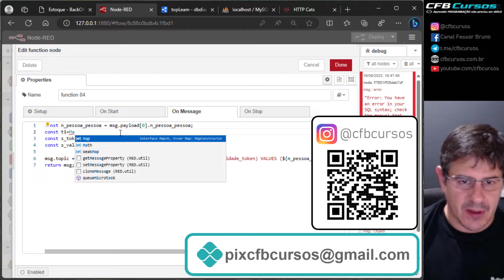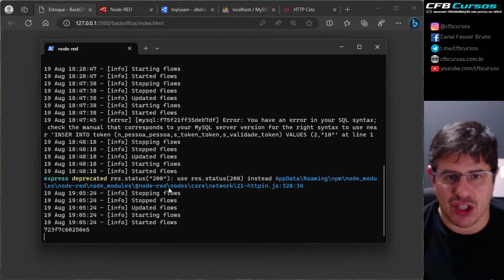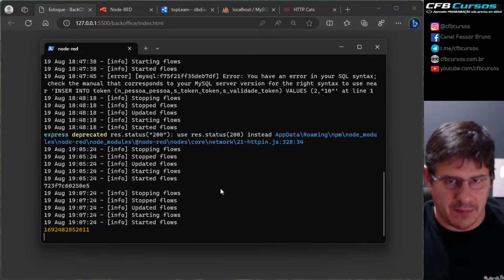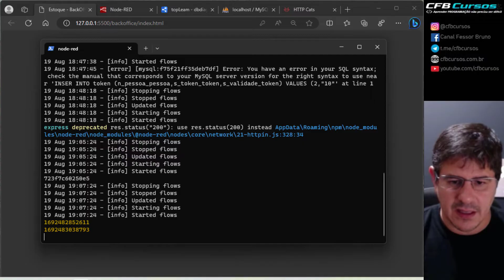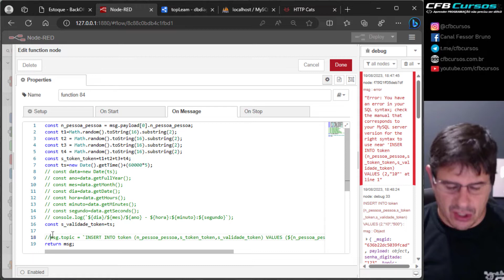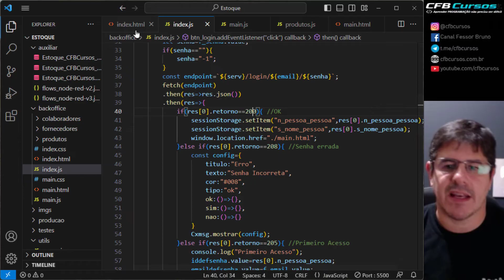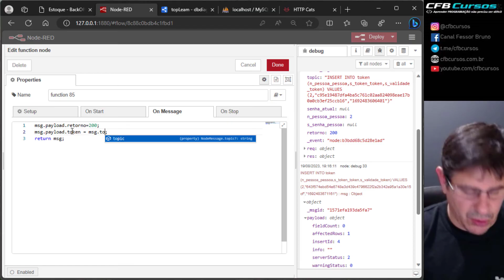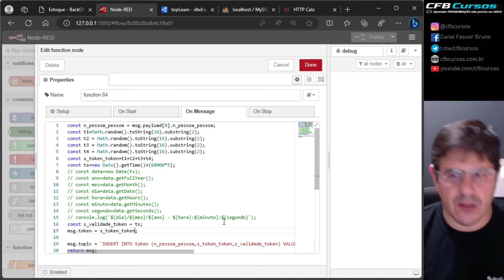App 2 - Controle de Estoque P78 Criação e Gerenciamento de Token P2 Curso de Javascript Aula 259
Na aula de hoje no nosso curso de Javascript vamos continuar a criar nossa aplicação de controle de estoque. Hoje vamos continuar o procedimento de criação, verificação e validação de token no sistema de login.

JavaScript Descomplicado: Crie Caixas de Mensagens Interativas e Personalizadas
Tutorial JavaScript: Como Criar Caixas de Mensagens Incríveis em Poucos Passos
Caixas de Mensagens Dinâmicas em JavaScript: Aprenda a Transmitir Mensagens ao Usuário
JavaScript para Iniciantes: Domine a Arte de Criar Caixas de Mensagens Interativas
Masterclass de JavaScript: Desenvolva Caixas de Mensagens Impactantes em seus Projetos
Do Básico ao Avançado: Criação de Caixas de Mensagens em JavaScript
Desenvolvimento Web com JavaScript: Aprenda a Criar Caixas de Mensagens Responsivas
Torne suas Aplicações Interativas: Crie Caixas de Mensagens com JavaScript

Hoje em nosso curso de Javascript vamos continuar o desenvolvimento da segunda aplicação do curso de Javascript. Vamos começar a criar uma aplicação um pouco mais elaborada de controle e gestão de estoque.

Nesta aula vamos continuar continuar a criação da nossa caixa de texto personalizada.

Meu segundo canal: Acessem e se inscrevam em meu outro canal, com conteúdo relacionado a Drones e Hobbies em Geral.